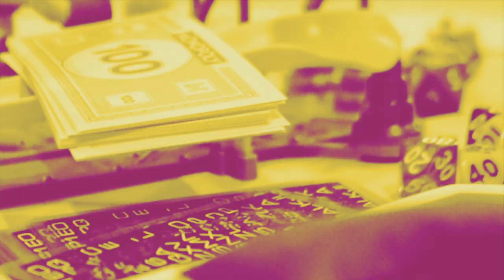Game Night (feat. Designer Breeds)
This is to be watched first.

Designer Breeds is
Allyn Engle
Kelsey Sweeney

Homeless Fireparty is
Conor Mittelstadt
Langdon Page